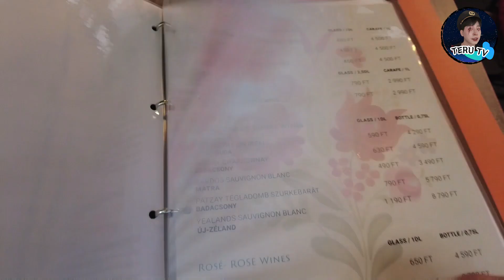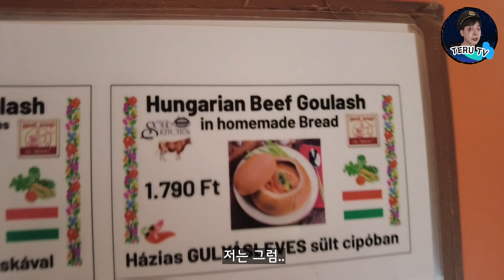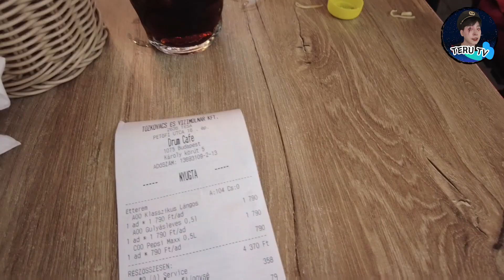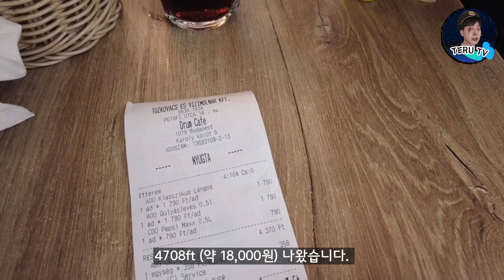헝가리 온지 2달만에 드디어 먹어본 굴라쉬(Goulash) 그리고 랑고스(Langos) 과연 어떤 맛이였을까..? gulyás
드디어 헝가리 온지 2달만에 처음으로 굴라쉬와 랑고스를 먹어봤습니다.
헝가리 하면 제일 먼저 생각나는 음식이 굴라쉬인데
이제야 먹어보다니 좀 늦은 감이 있었네요.
그동안 먹으러 가야지 가야지 하면서 이제야 먹어본
제 게으름을 원망해야겠습니다^^;